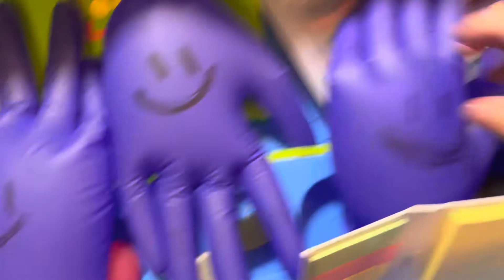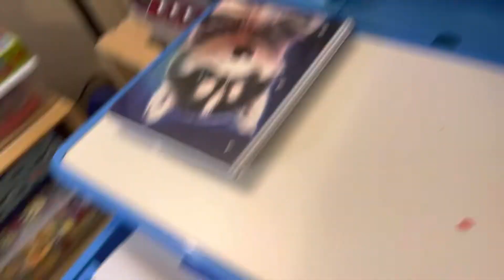Ep 40: Loan Bears Chicken Pox!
Loan Bear gets chicken pox!